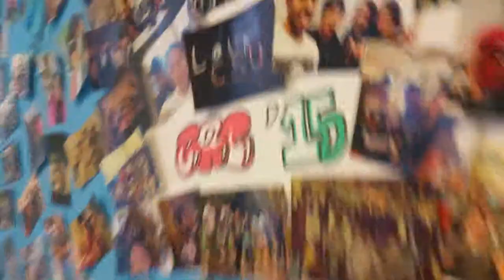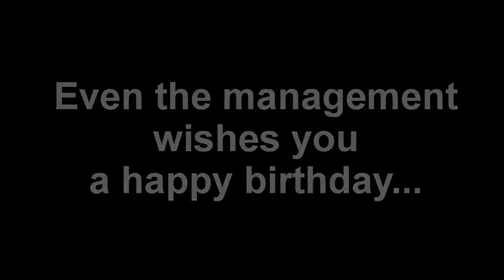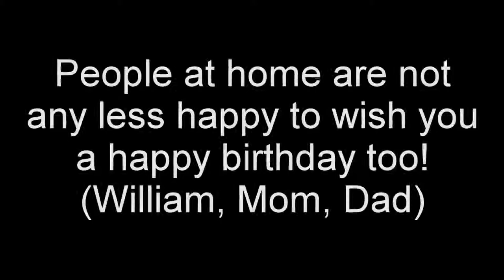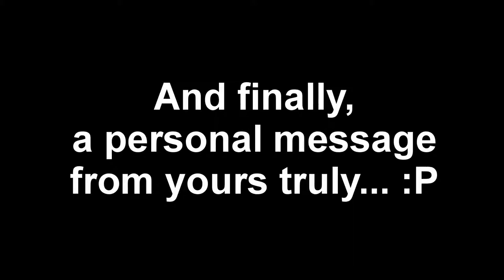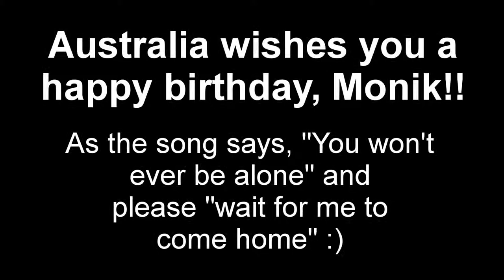Happy 19th birthday to Monik from Australia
From all my colleagues, staff, friends and myself :)